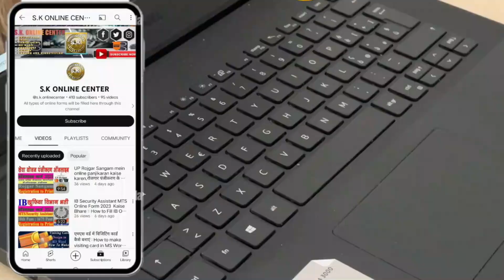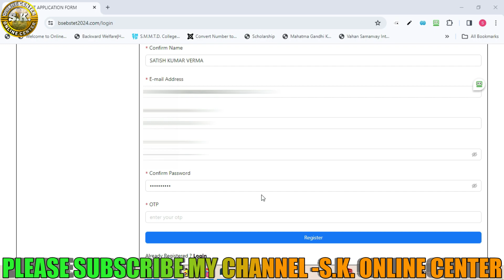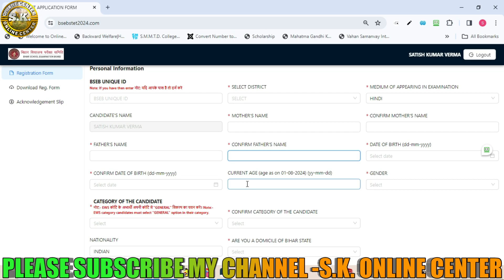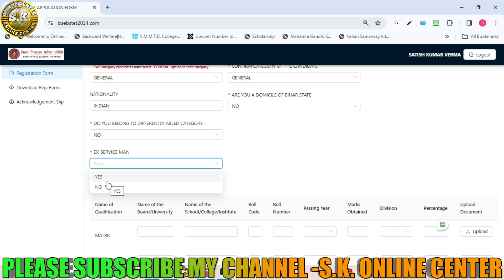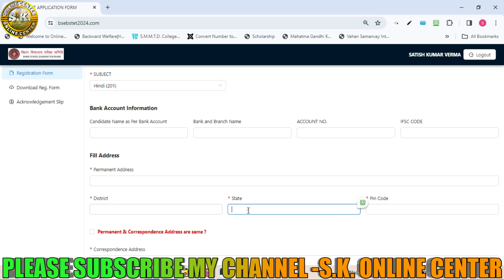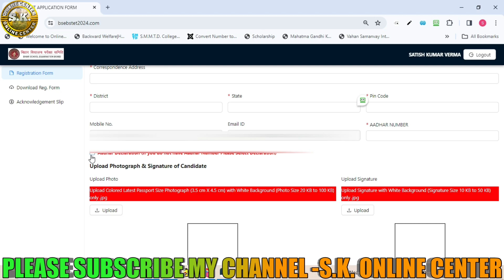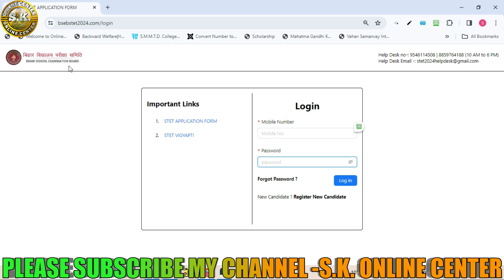Bihar STET online form 2024 | Bihar STET form fill up 2024 | Bihar STET online form 2024 kaise bhare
About this Video:-Bihar School Examination Board (BSEB) has released the State Eligibility Test 2024 Notification. Any candidate who is interested in this BSEB STET Paper I and II Exam 2024 Can Apply Online from 14/12/2023 to 02/01/2024. For recruitment eligibility, age limit, Post wise Eligibility, selection procedure, syllabus and all other information read the advertisement and then apply.